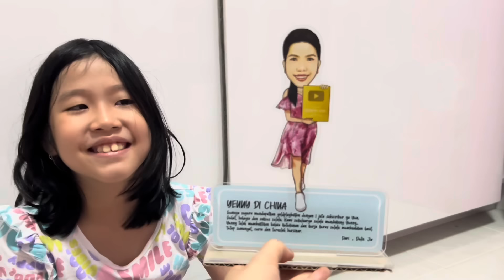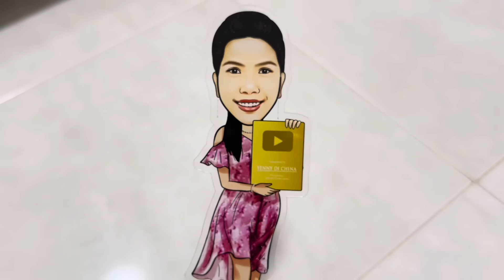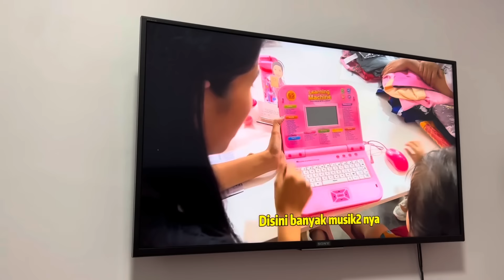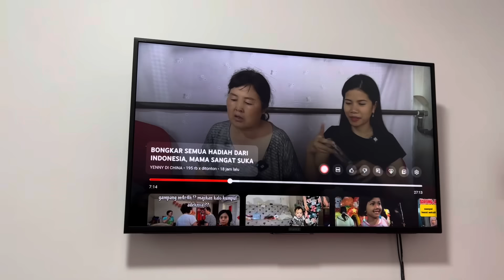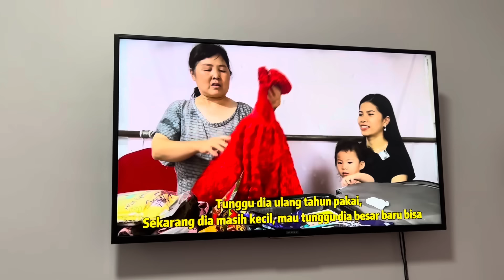GAK NYANGKA DAN SENENG SEKALI TERNYATA HADIAH KECIL INI DIBAWA YENNY DICHINA‼️NONTON YENNY UNBOXING